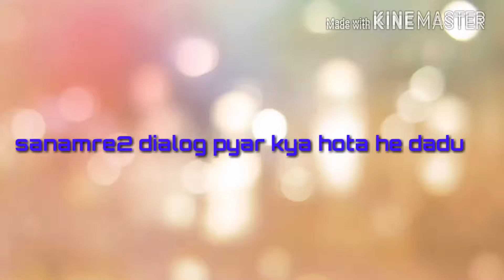Sanam re 2 pyar kya hota he dadu the official dialog